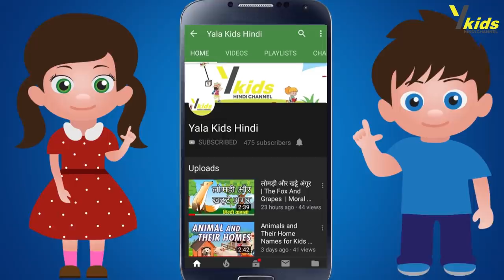जंगली जानवर ll Yala Kids Hindi Channel ll